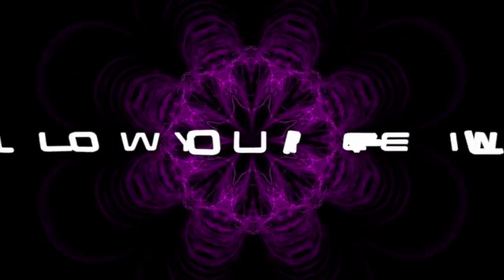Telepathy Activation Frequency Vibration of the Fifth Dimension Meditatation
Telepathy Activation Frequency 396Hz 639Hz 963Hz Vibration of the Fifth Dimension Meditatation